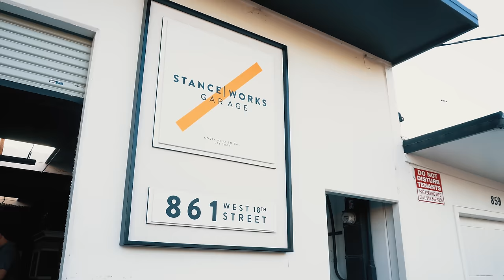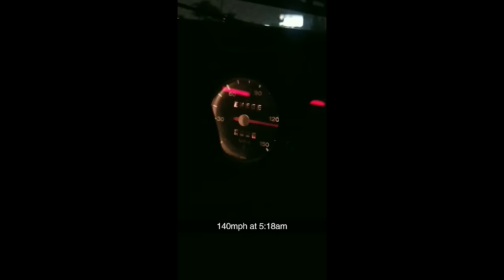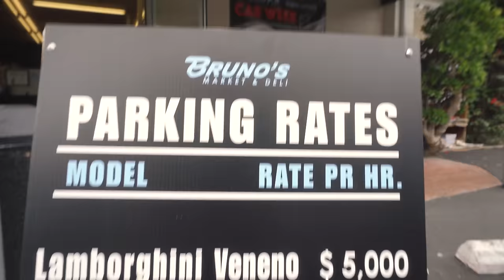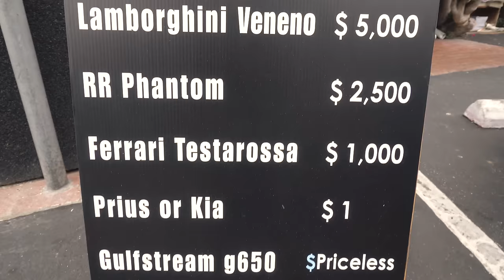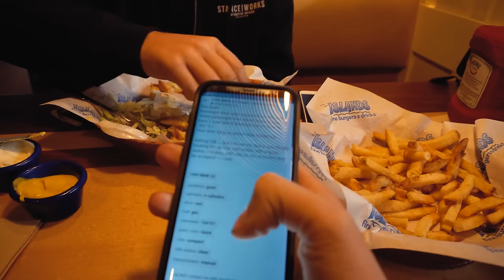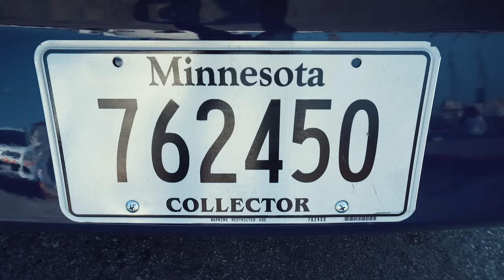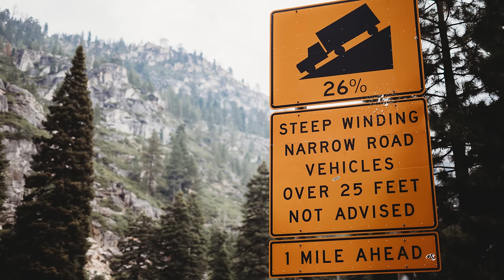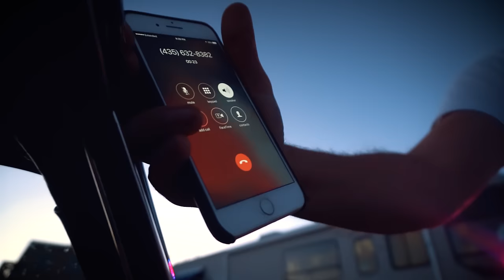Das Ziel - An Epic 911 Road Trip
3500 miles in a 1972 Porsche 911, and a commitment to 2 lane roads for thousands of miles...
Kris Clewell and Alex Nelson cram all their camera gear into a classic aircooled coupe, and take an epic road trip across California to Monterey Car Week, and then home to Minneapolis. Join them on their journey.

Der Weg ist Das Ziel - The Route is the Goal